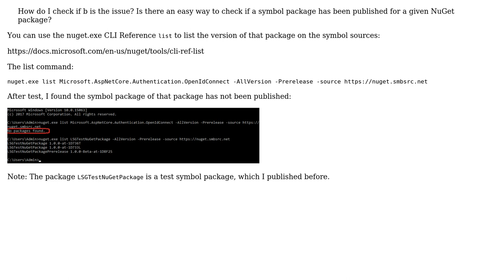How do I see if a symbol package has been published for a given Nuget package?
With thanks & praise to God, and with thanks to the many people who have made this project possible! | Content (except music & images) licensed under CC BY-SA | Music | Images & others | With thanks to user Michael Kropat user Leo Liu and the Stack Exchange Network Trademarks are property of their respective owners. You are responsible for your own actions.